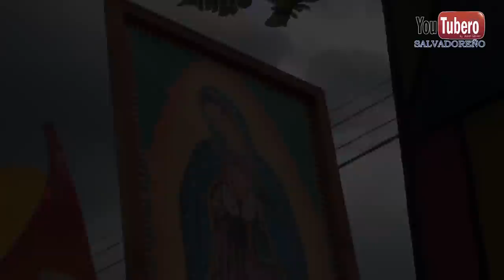DÍA DE LA VIRGEN GUADALUPE 12 DE DICIEMBRE